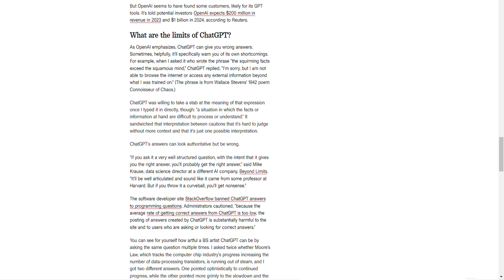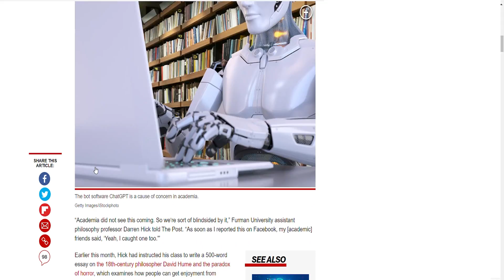Will ChatGPT Replace Your Job? | ChatGPT AI Raises Concern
Will ChatGPT Replace Your Job?

ChatGPT is a large language model created by OpenAI, trained on vast amounts of human-generated text. It generates human-like answers to prompts, useful for NLP tasks such as text completion, machine reading comprehension and text generation.

The ChatGPT is a machine learning model, not a human. It uses
statistical algorithms to generate text based on patterns it
has learned from the training data. It does not have
consciousness or the ability to understand or experience
the world like a human does.